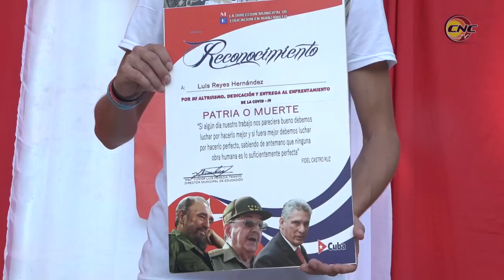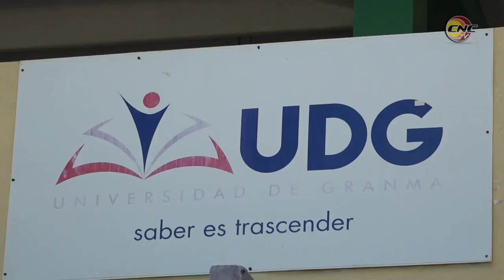Realizan acto central por reinicio del curso escolar en el municipio de Manzanillo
El acto municipal por el reinicio del curso escolar 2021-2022 se realizó este 5 de septiembre en el Seminternado Adalberto Pesant González de Manzanillo. Las máximas autoridades políticas, gubernamentales, y del sector de la educación asistieron al encuentro. También se verificaron los aseguramientos para el proceso docente en instalaciones de la enseñanza superior.